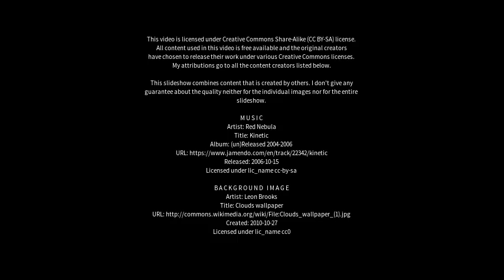Best places to visit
Best places to visit - Nordby (Denmark) Best places to visit - Slideshows from all over the world - City trips, nature pictures, etc.